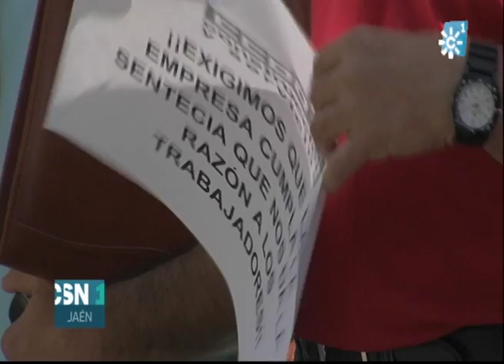LAS TRABAJADORAS DE LA LIMPIEZA DE LOS HOSPITALES JIENNENSES EXÍGEN SUS DERECHOS A SU EMPRESA CLECE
Las trabajadoras de la limpieza de los hospitales jiennenses, que gestiona la empresa CLECE, se han manifestado ante las puertas del Complejo Hospitalario para defender sus derechos, tras la sentencia de un juzgado de Jaén que así se los reconoce. La empresa ha determinado, aseguran las empleadas para vengarse y perjudicarlas, cambiarlas de puestos de trabajo.